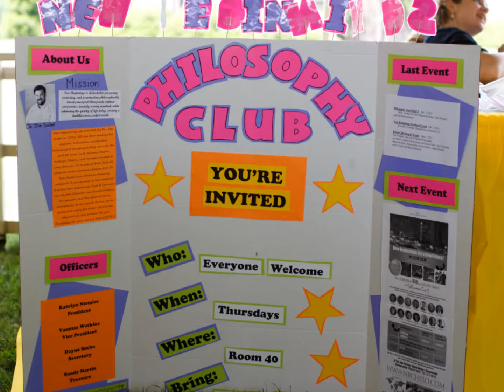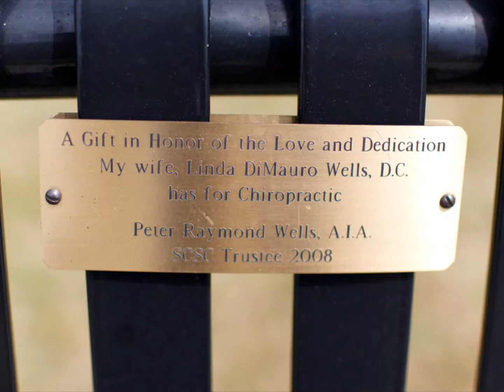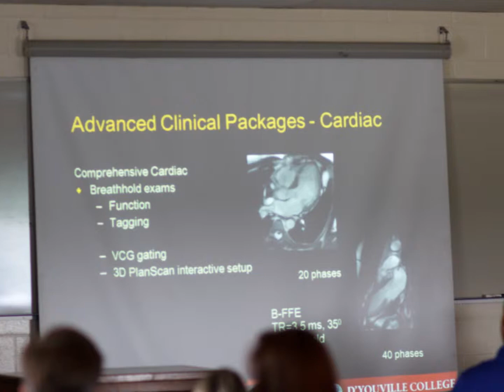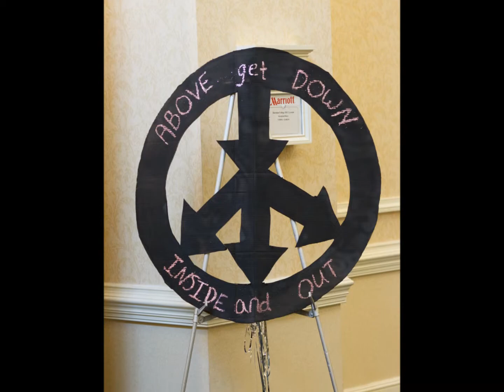Lyceum2011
Scenes from Lyceum 2011: ROAR